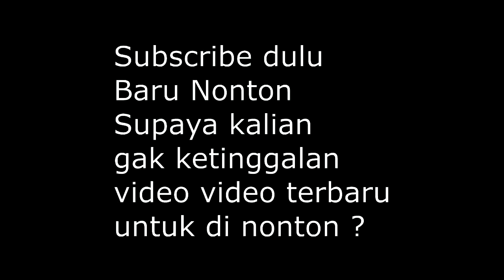BARBERSHOP BEKASI 2021 , CARA MUDAH MENGGUNAKAN GUNTING SASAK PADA RAMBUT KERITING STEP BY STEP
BARBERSHOPBEKASI 2021 , CARA MUDAH MENGGUNAKAN GUNTING SASAK PADA RAMBUT KERITING STEP BY STEP